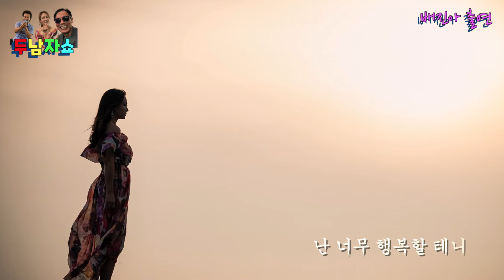장윤정의 "초혼" - 배진아 cover - 노래를 들으니 넘 슬프네요!! - 홍천 두남자쇼